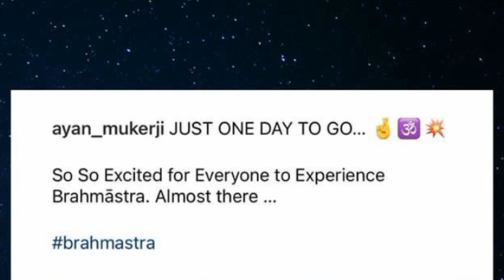Brahmastra movie || review || dekhe ya n dekhe || Brahmastra film